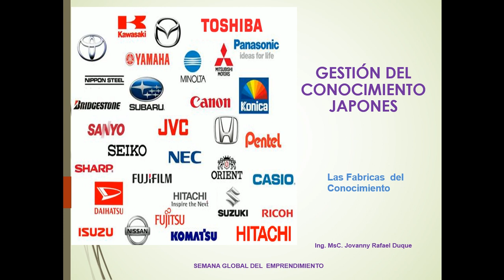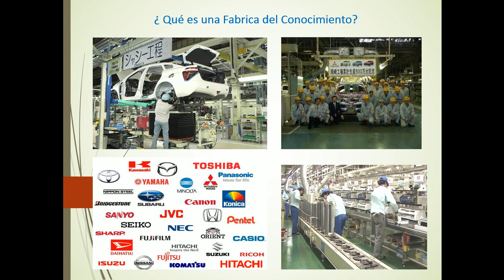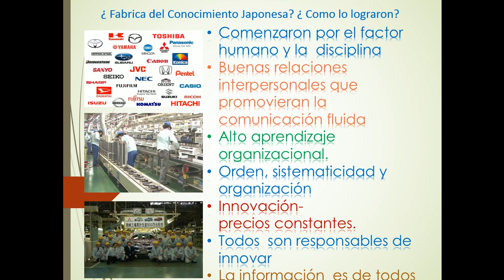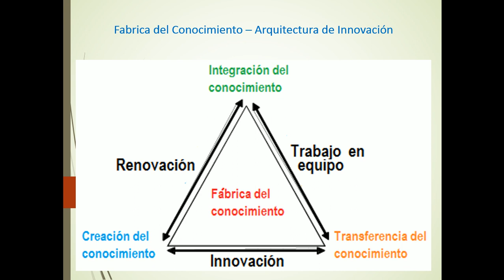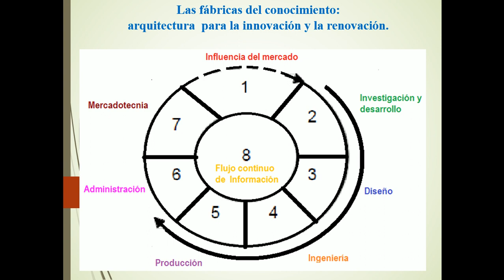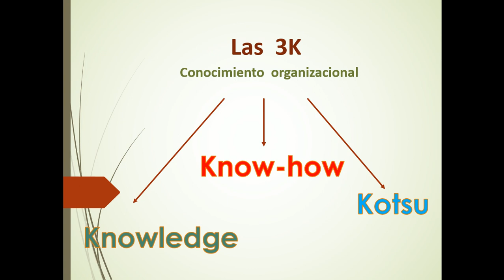LAS FABRICAS DEL CONOCIMIENTO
Las fábricas del conocimiento  son sitios de fabricación de tecnología avanzada, que destacan la administración integral de las personas, el capital y la tecnología, y personifican una amplia base de conocimiento, habilidades y ambición,  las fábricas del conocimiento  son sitios de fabricación, multifuncionales, multiproductos y multifocales- representan la mejor practica para la generación y aplicación del conocimiento como producto.
No cabe duda de que actualmente  Japón es visto por todos los países como una potencia mundial, en  diversos ámbitos, no  nos  cansamos   de elogiarlos, pero lo que deben de recordar es que Japón y sus industrias no siempre fueron así, hay que recordar que en las décadas de los 60´s y 70´s los productos japoneses erán autenticamente malos,no tenía idea de lo que en verdad erá la calidad,  recordemos que pasarón por el desastre de Hiroshima en 1945 ,  que practicamente dejó  al  país, desecho después de la bomba átomica y que tuvieron que empezar de cero. Pero oh sorpresa, supieron resurgir de sus cenizas tomando como base el modelo de las compañías y corporaciones occidentales y adaptándolo a una versión japonesa, para convertirse hoy en día en  súper potencia a nivel mundial a nivel tecnológico, organizacional en diversas áreas.
Recomiendo  seguir  los  Videos    LA ESPIRAL  DEL  CONOCIMIENTO JAPONES    y   las FABRICAS DEL CONOCIMIENTO